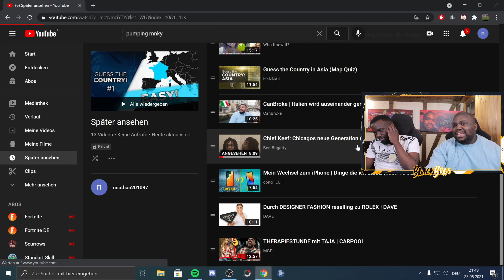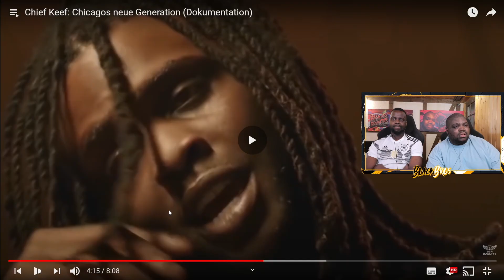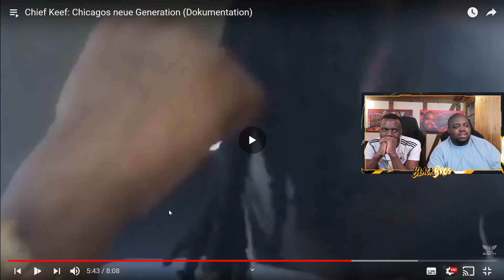BLACKBROS REAGIEREN AUF: Chief Keef: Chicagos neue Generation (Dokumentation)